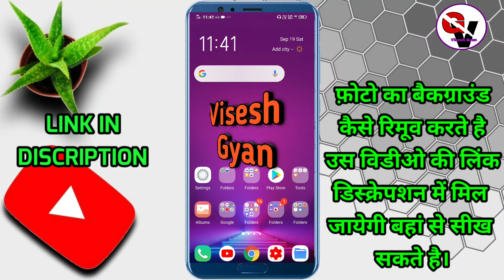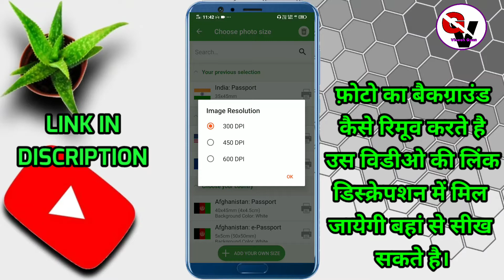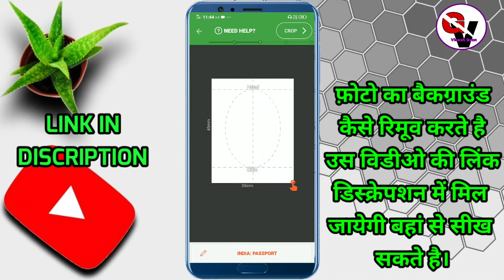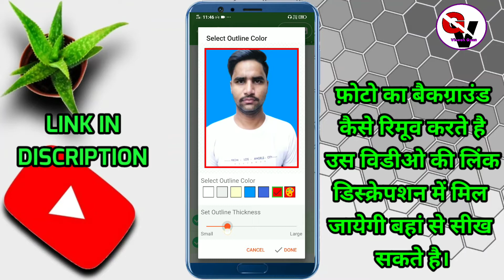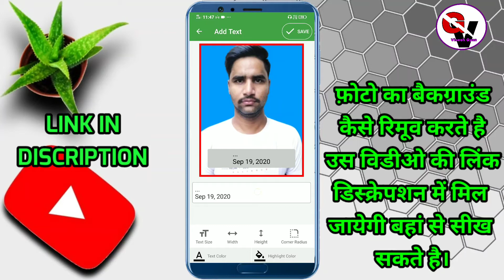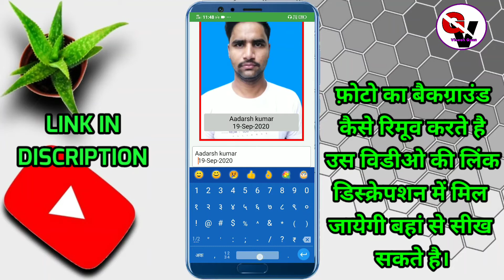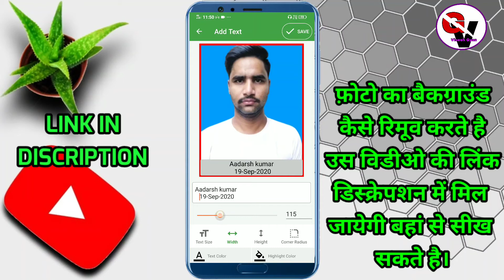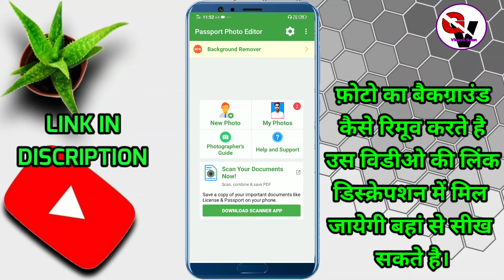Mobile se passport size photo kaise banaye | Mobile se passport size photo kaise nikale |visesh gyan